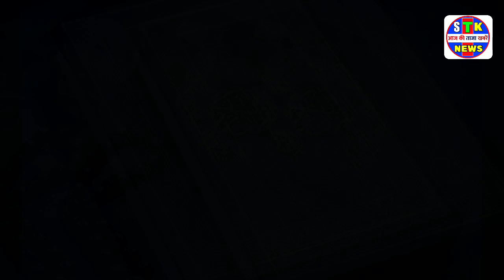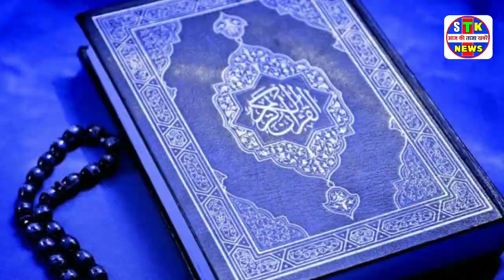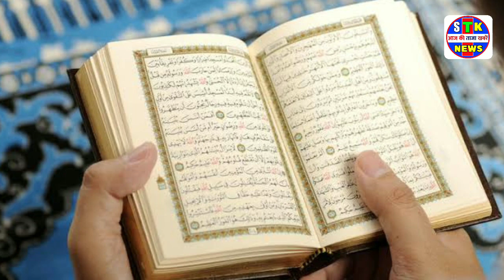Mahesh Babu Ne Islam Ko Lekar Diya Ek Bada Bayan || Mahesh Babu Comments on Quran Sharif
1 Mahesh Babu Comments Quarn Sharif
2 Mahesh Babu Interview
3 Mahesh Babu Speech
4 Mahesh Babu New movie
5 Mahesh Babu News today
6 Mahesh Babu
7 STK News
8 Mahesh Babu islam bayan
9 Mahesh babu new movie
10 mahesh babu all movie hindi

                     STK NEWS